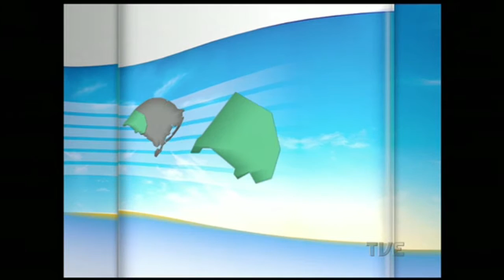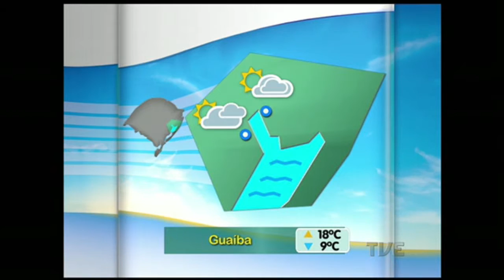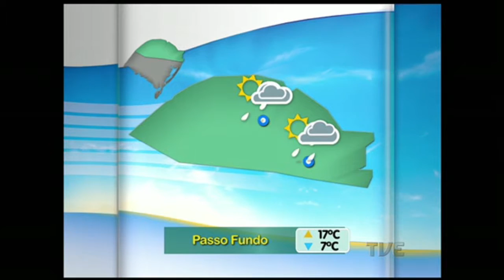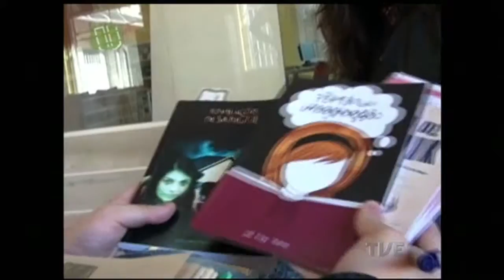Segunda Edicao | TVE - 16/7/2015